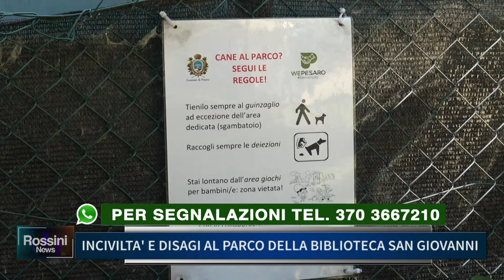INCIVILTA' E DISAGI AL PARCO DELLA BIBLIOTECA SAN GIOVANNI